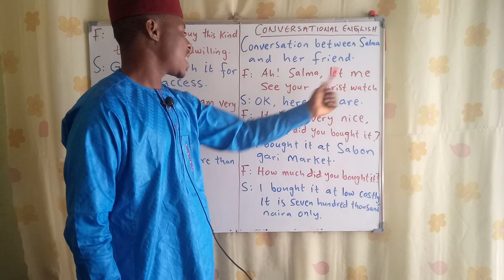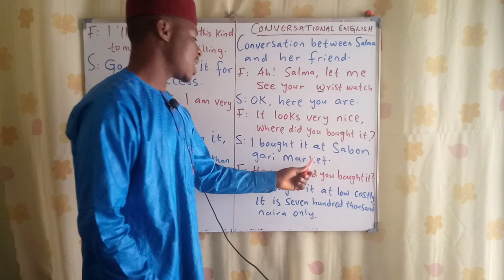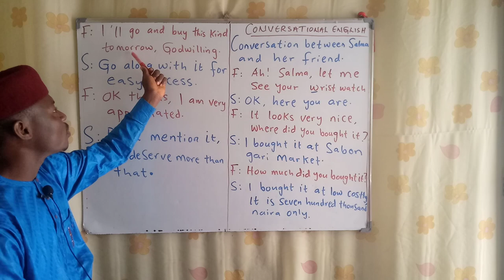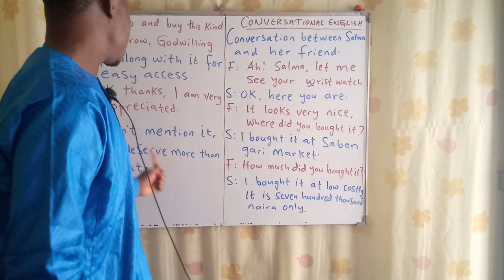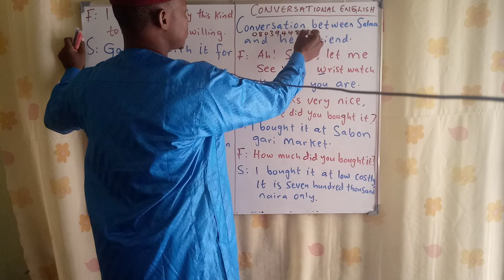Conversation between Salma and her friend. 08039448974